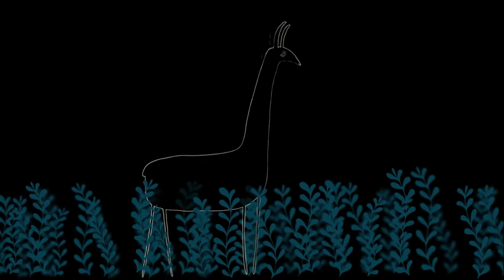Laura Veirs - Through December (Clip)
The original music video for the song "Lightning Rod" by Laure Veirs . But feels right also to "Through December".